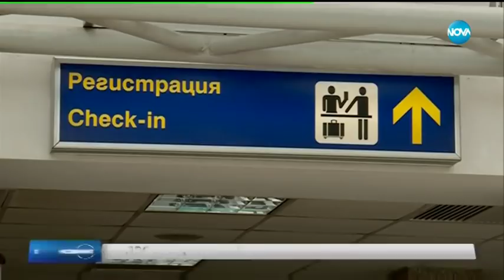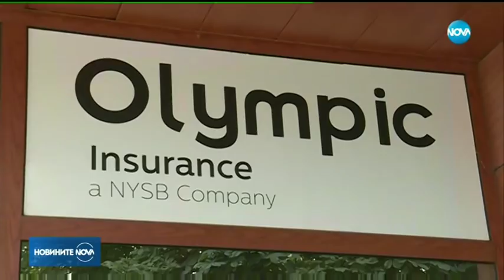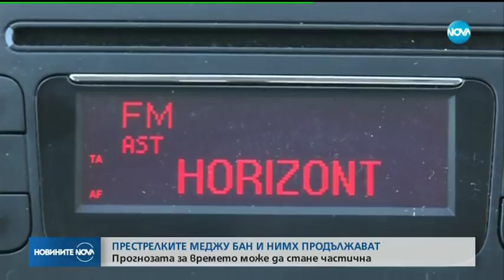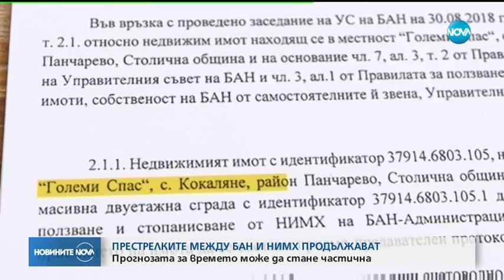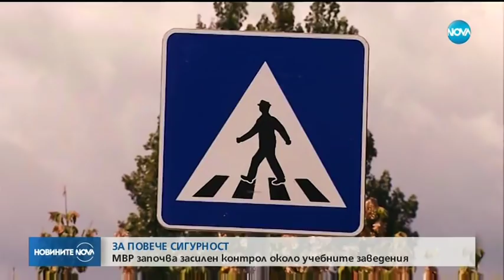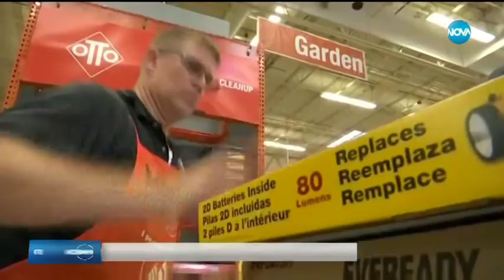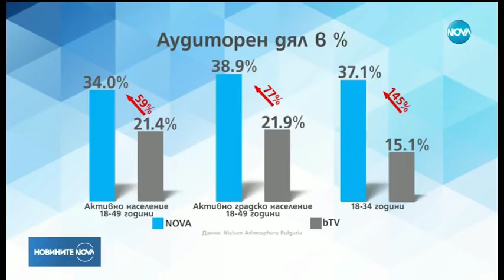Новините на NOVA (12.09.2018 - централна емисия)